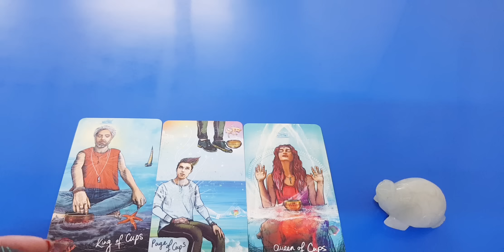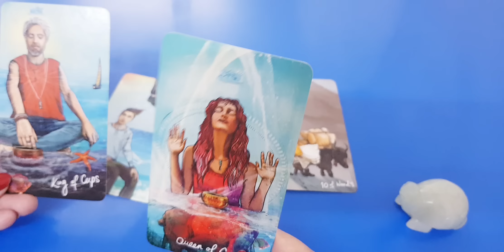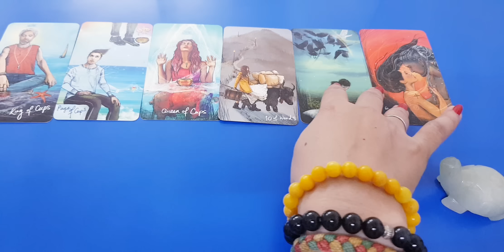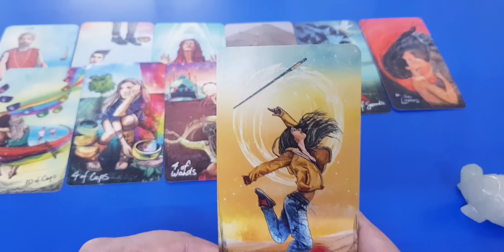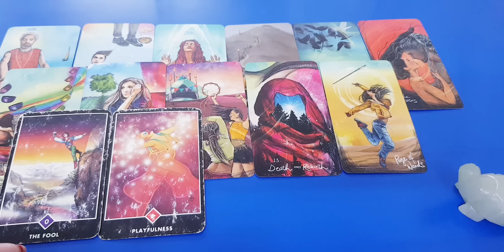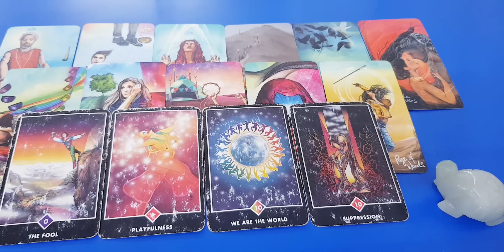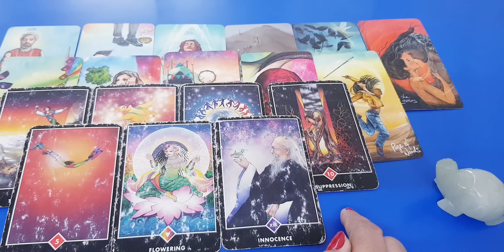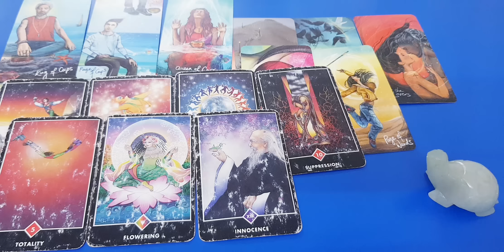🤯आपको दुख देने वाले को उसका कर्मा कब मिलेगा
This is general reading ,so they may or may not resonate with everyone🙏

I am greatfull that you and universe choose me for this reading✨